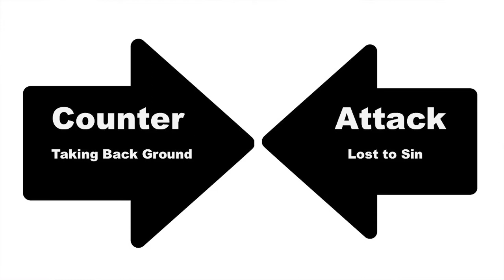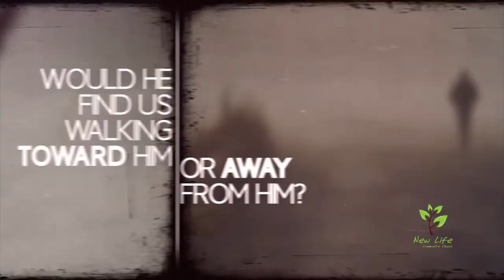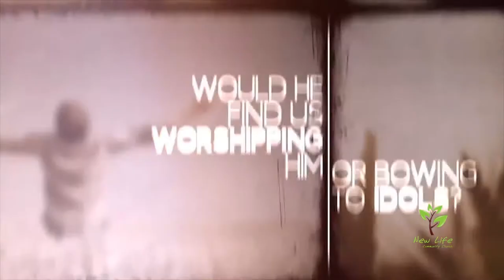Counter Attack: Strongholds Of Godlessness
If you've ever felt stuck in your spiritual life...
If you're prayers sometimes seem powerless...
If you struggle to resist temptation, then you need to learn how to mount a Counter Attack. Whether it is marital struggles, financial pressures, or the pain of your past, the enemy of God wants to keep you discouraged and defeated. In this series we will learn how to climb out of the swamp of sin and fight back with God's supernatural power.

0:22 Breakthrough
5:30 Stars
9:27 Do It Again
16:03 No Longer Slaves
23:01 Video: If Jesus Returned Today
24:59 Message